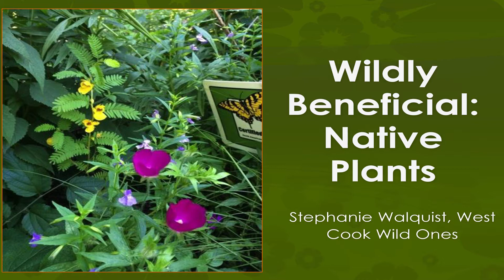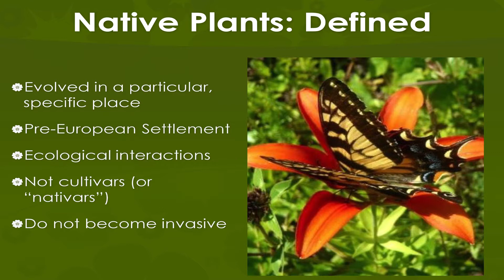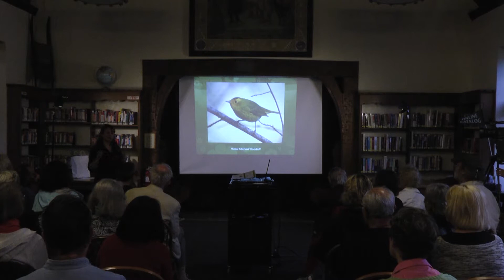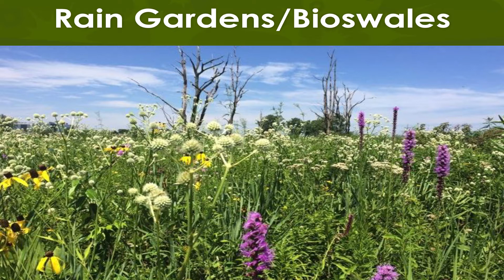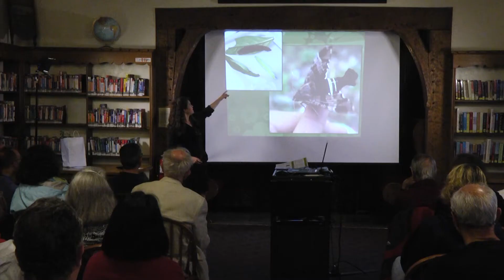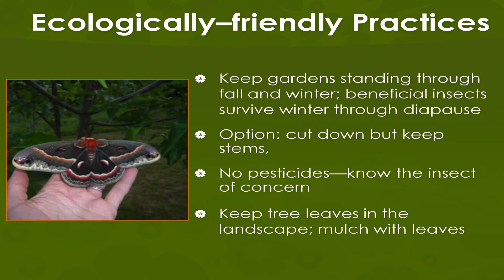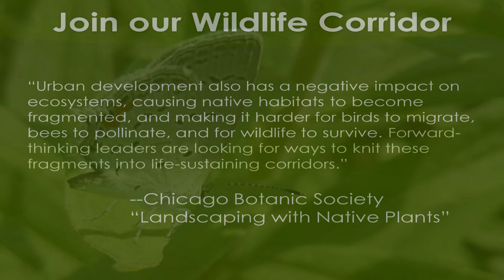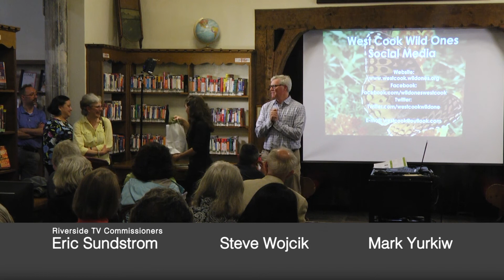Olmsted Society Lecture: Rethinking Your Lawn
Co-founder of West Cook Wild Ones, Stephanie Walquist will present the science and art behind converting part of your property to native landscaping. She will show how selecting hardy Illinois prairie plants instead of grass can add beauty and variety to a yard and attract birds and butterflies, while saving water and reducing the need for lawn mowing.

Examples of successful native landscaping projects and initiatives–from self-sustaining gardens to wildlife conservation corridors–will be included.